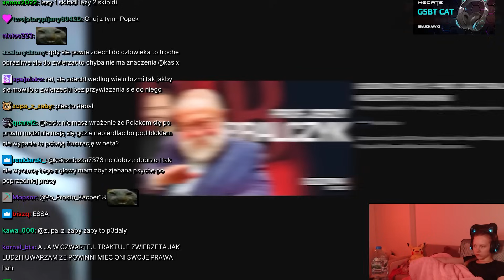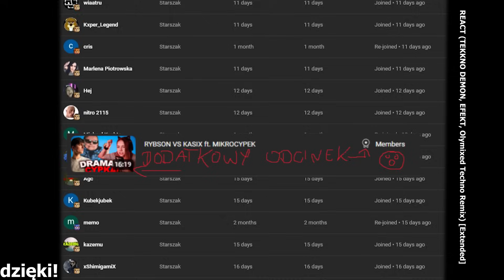WPROWADŹMY ZAKAZ JEDZENIA MIĘSA!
00:00 INTRO
00:04 czy pieski mogą umrzeć?
1:20 Uczucia a znaczenie słów
2:50 jak traktujemy inne zwierzątka
3:33 Przykro z powodu kurczaczków
4:22 Krąg życia
5:00 czy kurki są szczęśliwe?
6:10 czy kurki czują ból?
8:00 przemysłowe kurki
9:00 czy wilkowi przykro jak zjada zdobycz
9:20 leki, gorsze warunki życia
10:00 drogi vs tani kurczak
11:27 czy faktycznie jest im tak źle?
12:00 jedzmy indyki!
12:25 czy zdobyczom jest przykro
12:55 Lepiej żyć 30 lat jak wilk
13:48 Dobre życie kurek
14:45 żyć krótko, ale szybko?
15:28 czemu kurki nie są git?
16:05 czy wam jest przykro?
16:18 typowy konsument minsa
16:45 Akcja edukacyjna
17:07 poświęcenie dla innych!
18:30 GIGAKOXYY!